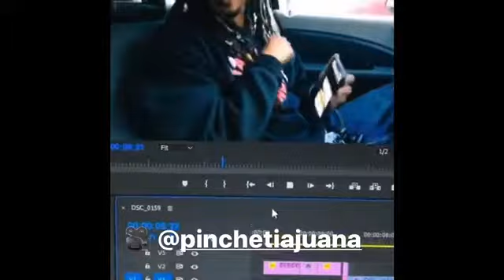Rockstar Energy Drink Sponsor Tape